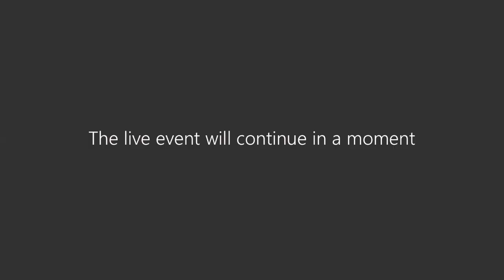Domande e risposte per il convegno "Giardini alberi...e noi. Cambia il rapporto tra uomo e natura?"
"Giardini, alberi...e noi. Cambia il rapporto tra uomo e natura?"
20 novembre 2020, Convegno nell'ambito di ViVi il Verde 2020